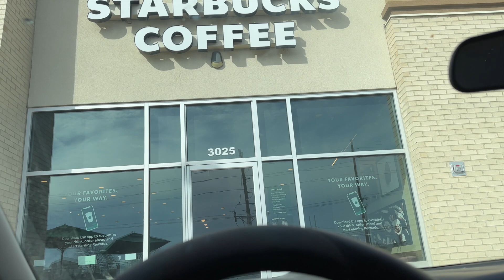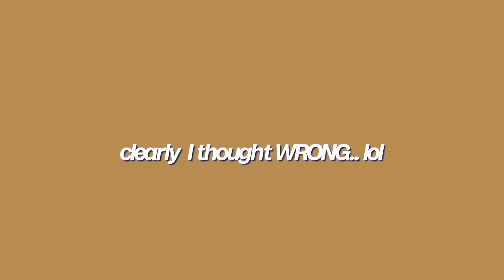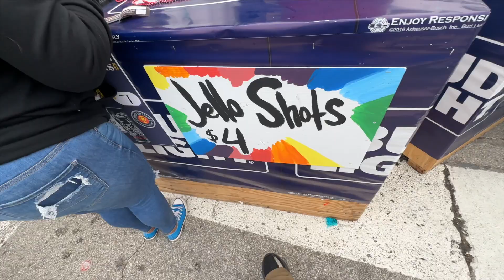LIT WEEKEND VLOG| We linked up for Mardi Gras & It Led to This..